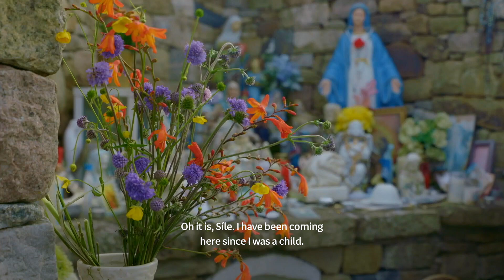Bailte - Tír an Fhia | TG4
Ceantar na nOileán a thugtar ar ghrúpa oileán atá suite i ndeisceart Chonamara. Sa gclár seo tabharfaidh Síle cuairt ar Gharumna, ceann de na hoileáin is mó agus ar Thír an Fhia, baile ina bhfuil os cionn dhá chéad duine ina gcónaí ann. Baile bríomhar, gníomhach agus fiontrach a bhfuil scoil ann, mar aon le naíonra, coláiste samhraidh agus monarcha. Casfaidh Síle le hAntaine Ó Gríofa a tháinig abhaile as Sasana lena bhean agus a chlann sna 1990idí. Labhróidh sí le Mícheál Ó Domhnaill agus Eilín Ní Chonghaile atá ag tógáil a gclainne i dTír an Fhia.

Tír an Fhia is a busy village of 200 people on Garmna nestled between Cuan Chill Chiaráin and Cuan an Fhir Mhóir in South Conamara. Síle finds a welcoming confident village where old customs and traditions are still practised along with a positive outlook and understanding of what is required for a remote community to survive in modern day Ireland. Amongst others Síle meets with Antaine Ó Gríofa who together with his wife and family returned to Tír an Fhia from England in the 1990's and with Mícheál Ó Dómhnaill and Eilín Ní Chonghaile and their toddler as they begin family life in Tír an Fhia.

Aon am, Aon áit ar TG4.ie